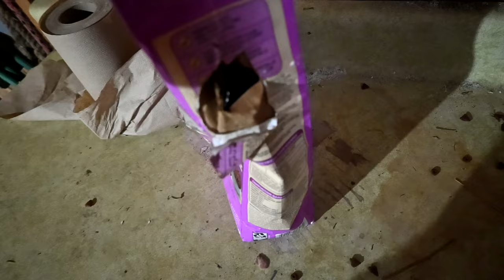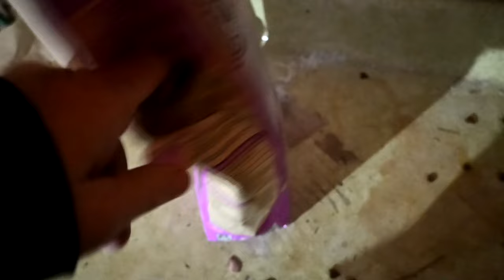Oh NO! Is She Still Alive?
DaybyDayVlogs
110 North Front Street - A3,
Suite #213
Belleville, Ontario, K8P 0A6
Canada